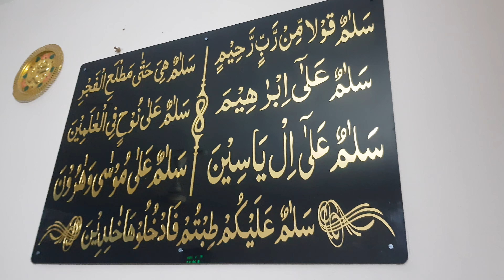7 salaam name palete